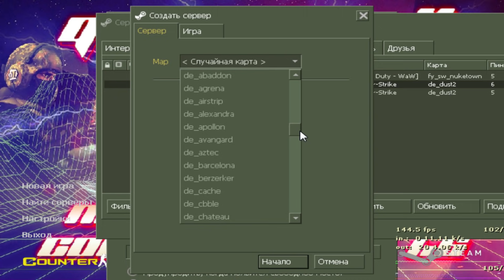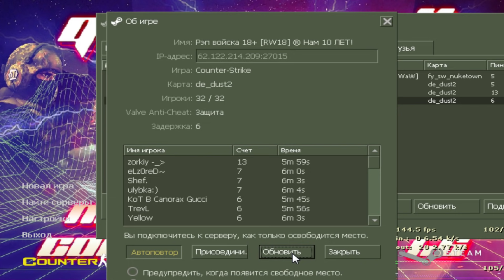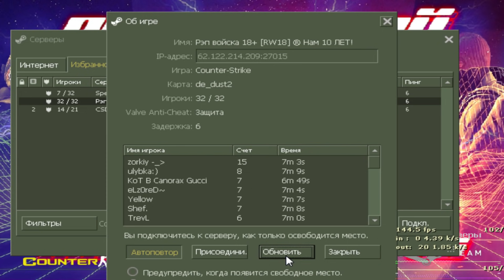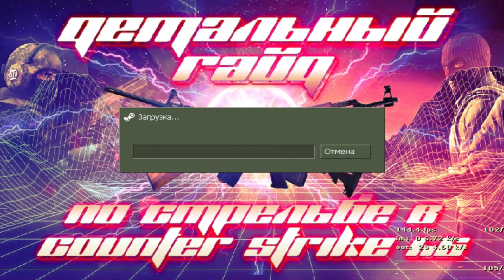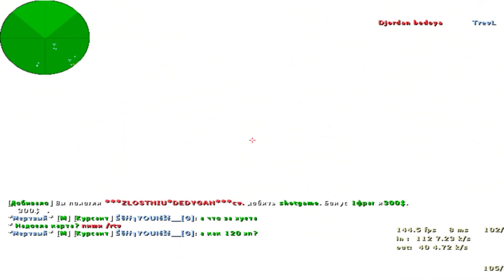CS 1.6 - Бомбалейло на пабликах - PUBLIC 16x16